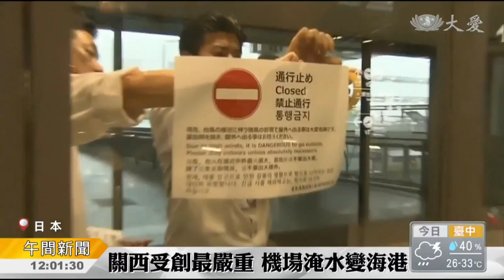燕子重創日本關西 10罹難340人傷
25年來侵襲日本最強的颱風燕子，以中颱威力在日本兩度登陸，現在已經出海，也變性為溫帶氣旋。燕子重創本州關西地區，造成10 個人死亡，超過340人受傷，關西機場關閉，3千人受困，今天開始疏散旅客。其他地區，也災情頻傳。